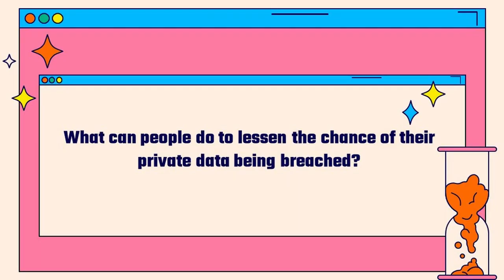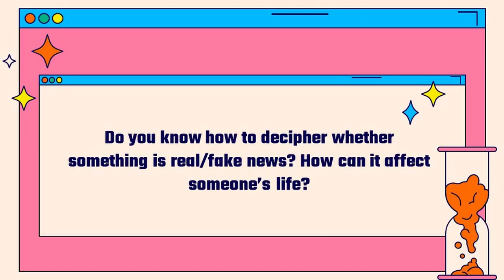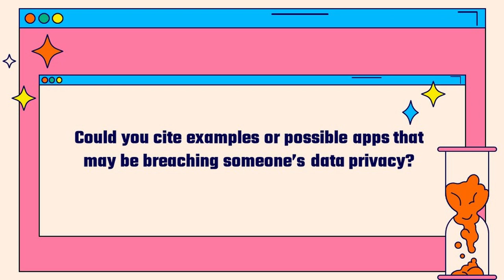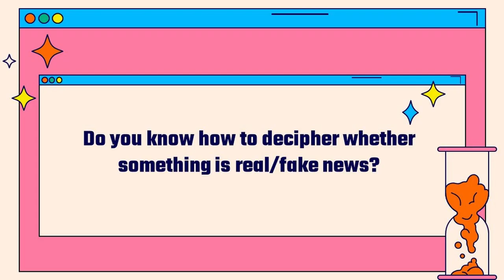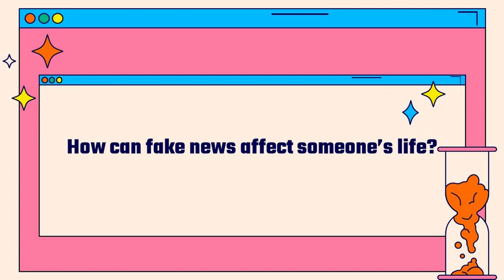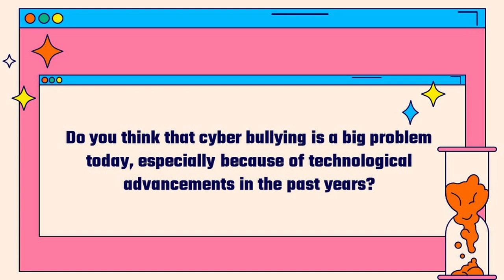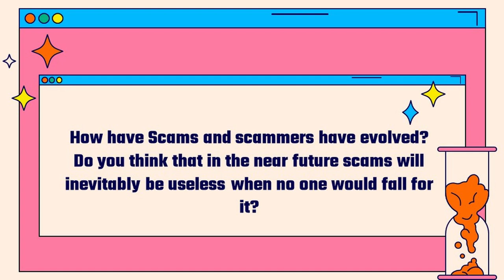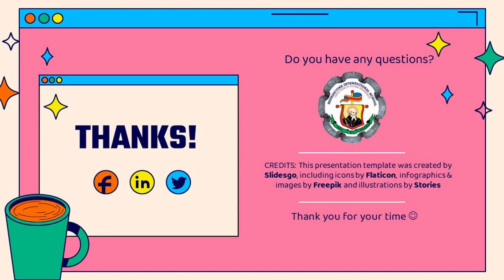DAY 3: Threats Online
We are inviting everyone to watch our BISWebcast series on our Youtube Channel.

These BISWebcast prepared by our Grade 12 students for their Empowerment Technologies class are made possible by their drive to promote awareness about ICT and the pressing issues in our society of today!

Equip yourself with the knowledge to help and empower others. See you on April 26-29 at 1PM!